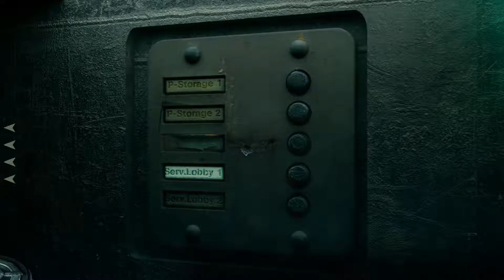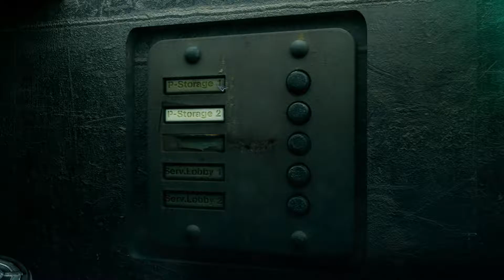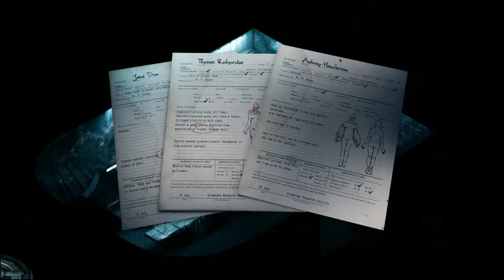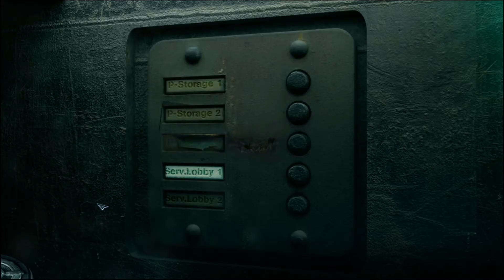The Fireplace: Stasis [Part 3]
Oh, this whole thing is escalating really goddamned fast. At least we have a living human being on the phone now. A living human being. Don't know if it brings any comfort though.